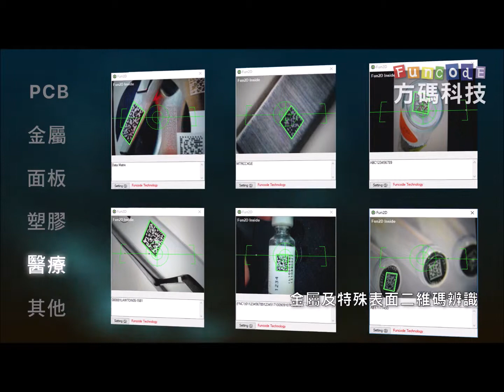方碼金屬及特殊表面二維碼辨識系統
Funcode DPM 2D Barcode recognition system
1009方碼科技工業二維碼方案 方碼金屬及特殊表面二維碼辨識系統
by Funcode Technology